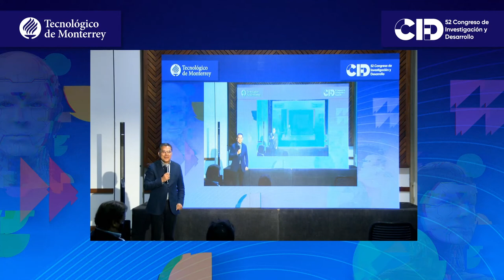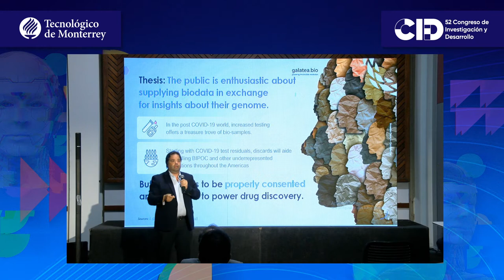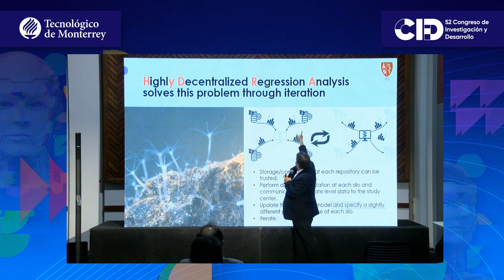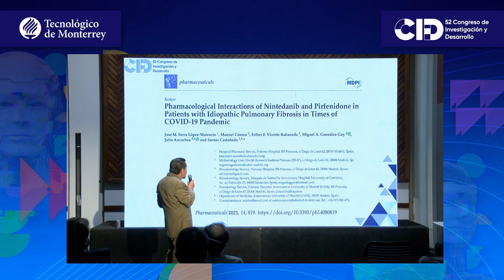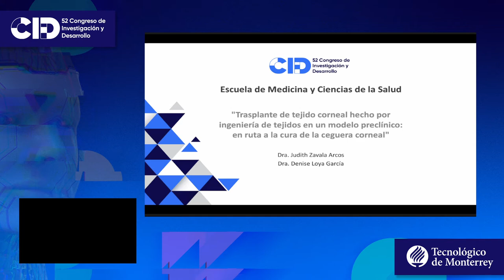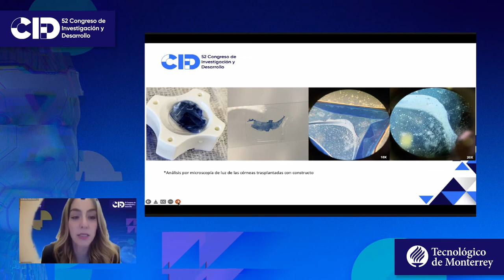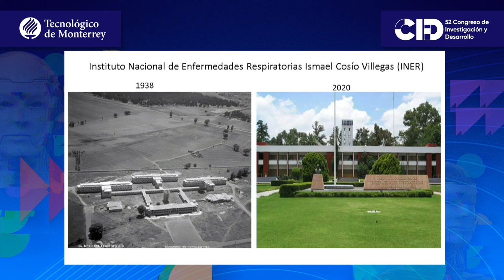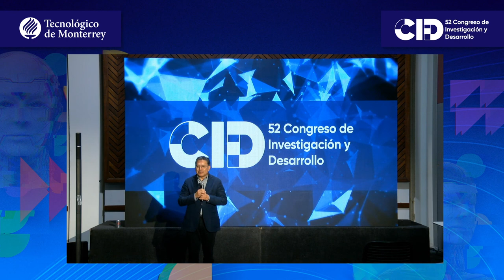Sesiones paralelas - Escuela de Medicina y Ciencias de la Salud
Temas de la sesión: Conferencia Magistral  "How Do we deliver Precision Health at scale for all"; "Uso de pirfenidona y cardiopatia asociada a COVID19"; "Trasplante de tejido corneal hecho por ingeniería de tejidos en un modelo preclínico: en ruta a la cura de la ceguera corneal" y "COVID-19 y su patogénesis: una mirada a los mecanismos moleculares de inflamación".
Coordinador: Dr. Marco Antonio Rito Palomares
Moderadora de la sesión: Dra. Rocío Ortiz